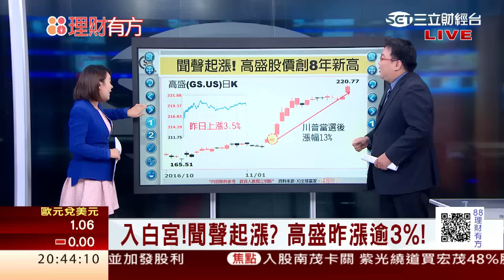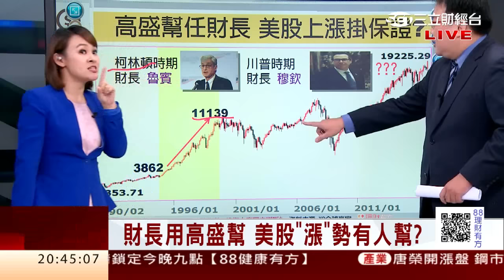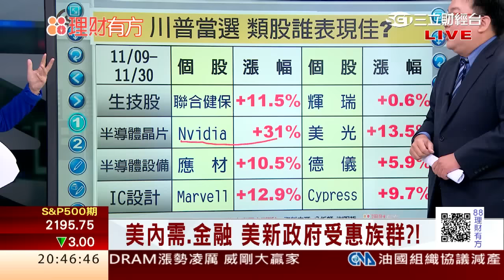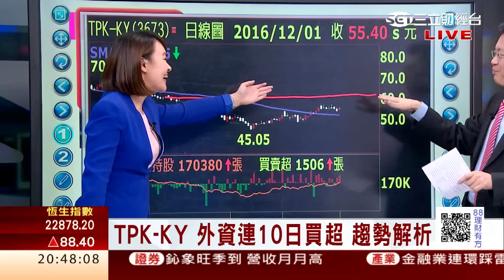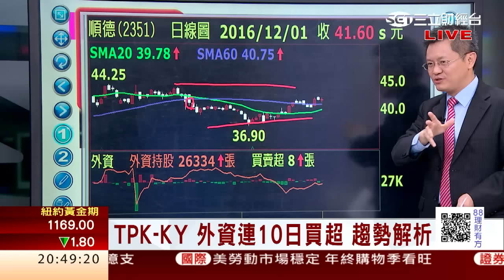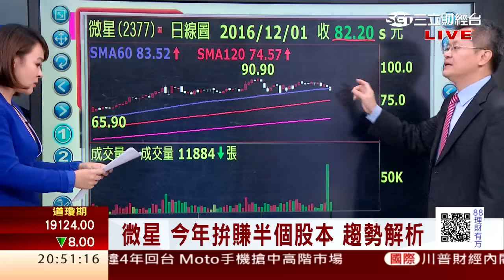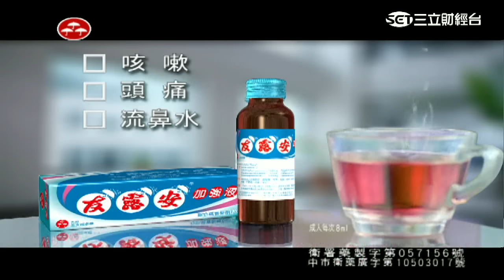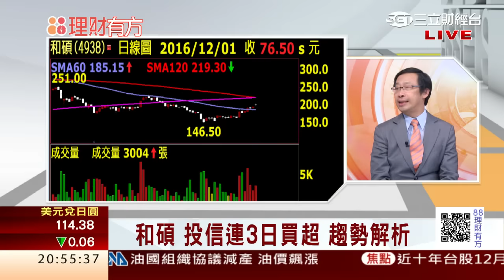1051201 選前選後川普大不同 財長華爾街高盛幫 | 三立財經台CH88 | 88理財有方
今日來賓
合格證期雙證照會計師 張陳浩、聚揚投顧分析師 鍾建安、
亨達投顧分析師 謝明哲